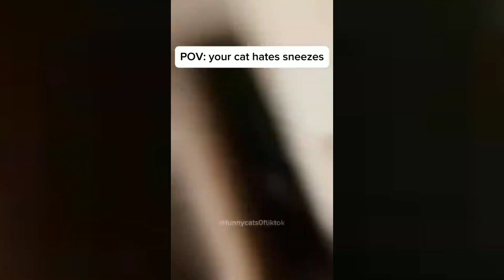funny cats and dogs funny 😂🤣 parrots and kangaroo video funny video 8k• views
Funny cats goat video dog voice cat sounds angry cat dance video kitten meowing nani tare morni ko more lay gai cat video cartoon cat cat cute cat video cat drawing
 Funny cats funny cats video funny cats shorts funny cats TikTok
Funny cats and dogs videos try not to laugh
Funny cats and kittens meowing
Funny cats and parrots video